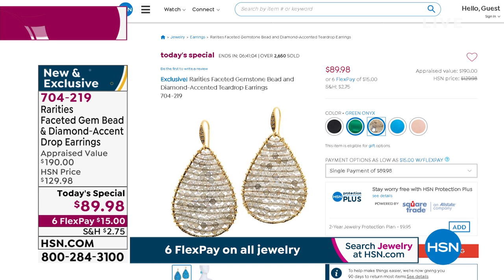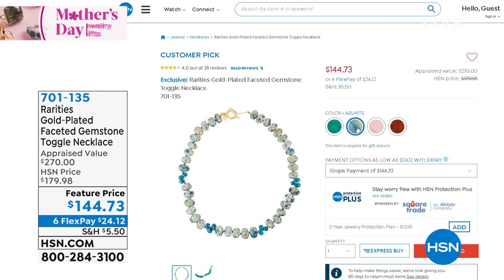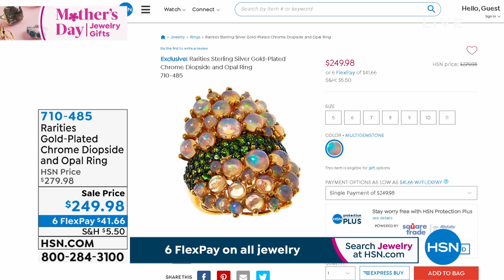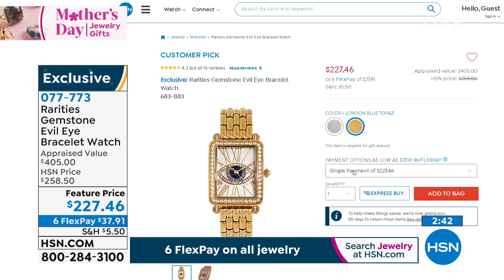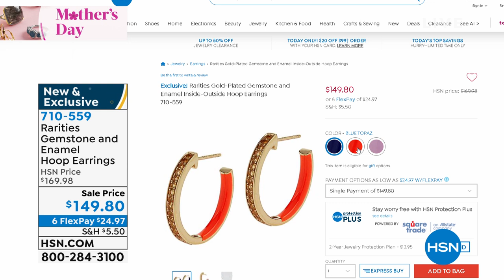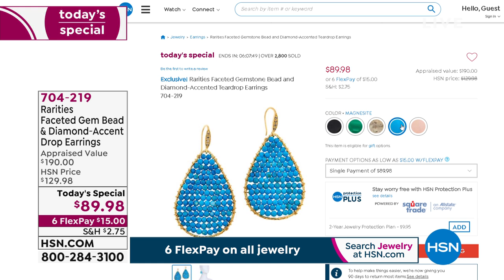HSN | Rarities Fine Jewelry with Carol Brodie 04.21.2020 - 05 PM